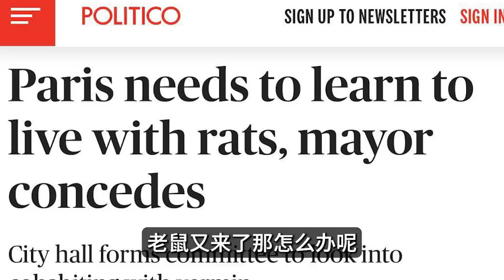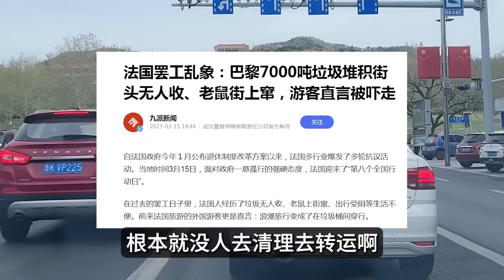巴黎鼠患成灾，画面太过震撼